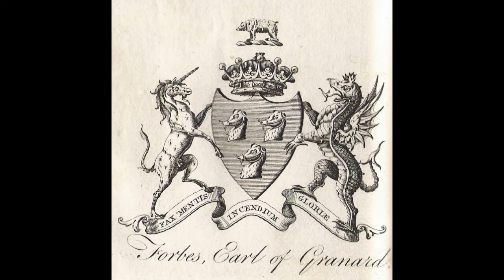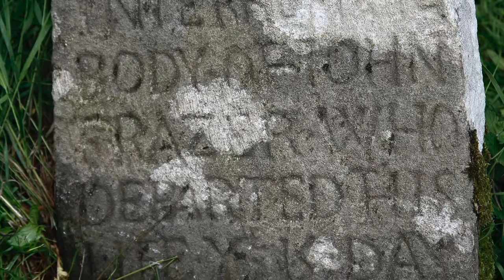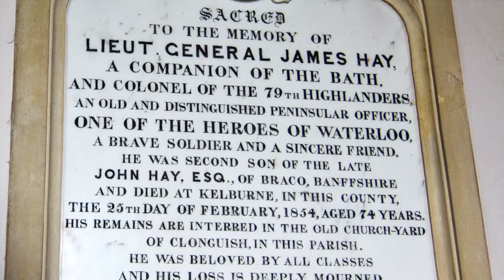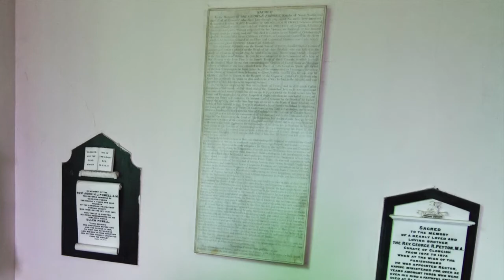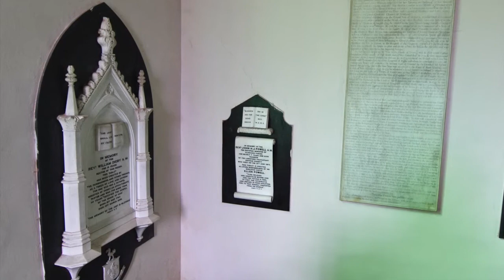200 years of St Paul's Church, Newtownforbes, with Doreen McHugh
Join local historian and parishoner, Doreen McHugh, for this insight into the history and heritage of the beautiful St. Paul's Church of Ireland church, in Newtownforbes. Originally founded in 1694, the church was rebuilt (or at least extensively refurbished) in 1820.
This video was produced by St. Paul's Church Newtownforbes to mark the bicentenary of the church during NationalHeritageWeek 2020